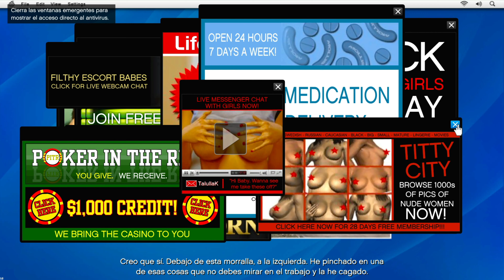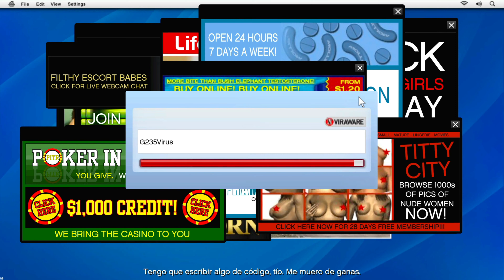03 | MODO HISTORIA - SOLICITUD DE AMISTAD | GRAND THEFT AUTO V Gameplay subtitulado en Español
Bienvenidos y bienvenidas a este su canal! Este es un capitulo más en modo historia del gameplay subtitulado en español de 🤩GRAND THEFT AUTO V🤩.

En medio de la confusión, tres criminales muy diferentes barajan sus probabilidades de supervivencia y de éxito: Franklin, un estafador callejero en busca de oportunidades de verdad y mucho dinero; Michael, profesional ex convicto, cuyo retiro no es tan prometedor como él hubiera esperado; y Trevor, un maníaco violento motivado por la posibilidad de encontrar drogas baratas y el próximo atraco importante. Agotadas las opciones, esta banda lo arriesgará todo en una serie de atrevidos y peligrosos atracos que marcarán sus vidas.

-rockstargames -

00:00 Intro
02:20 Movimiento Verde - Michael
06:59 Solicitud de Amistad
23:00 Ojear la Joyería
39:22 Outro

▹▹▹▹▹▹▹▹RIG SETUP ▹▹▹▹▹▹▹▹
MB: ASUS TUF X570 PLUS
CPU: AMD RYZEN 9 3900x @ 4.3Ghz
WP: CORSAIR Hydro H115i PRO
MEM: 32GB CORSAIR RBG CMR16GX4M2A2666C16
GPU: ASUS GEFORCE RTX 2080 SUPER
SSD: KINGSTON SUV500 960GB
PSU: CORSAIR RM 1000x 80PLUS GOLD
MIC: NEEWER NW-800
WEBCAM: LOGITEC C920
KB: CORSAIR STRAFE RGB
MS: CORSAIR M65 PRO RGB
MPAD: MM800 RGB POLARIS
HS: CORSAIR VOID PRO WIRELESS + ST100 RGB
DPLAY: ASUS DESIGNO MX239
CASE: CORSAIR 570X SE